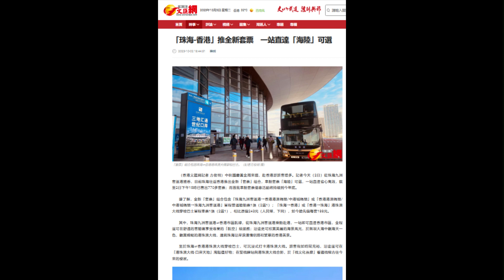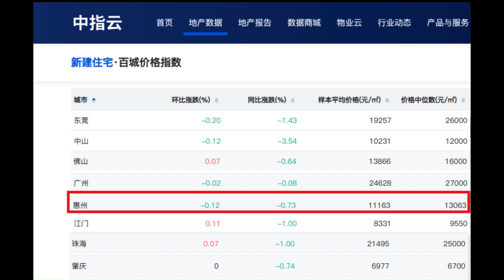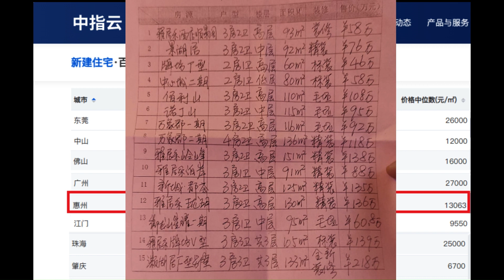中指院勁跌榜,中山No.1,珠海第3位,惠州第5位.珠海無人去,推海陸套票!